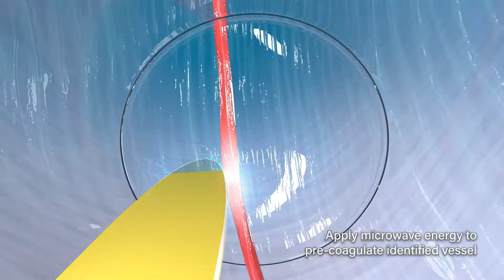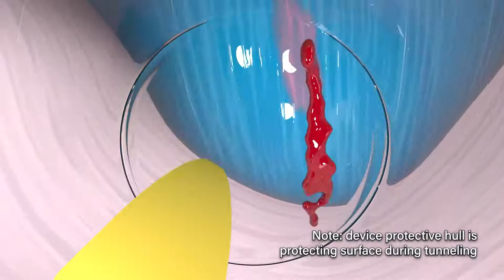Speedboat Inject POEM Technique animation with captions v3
Endos advanced